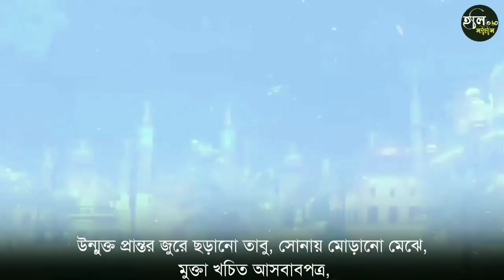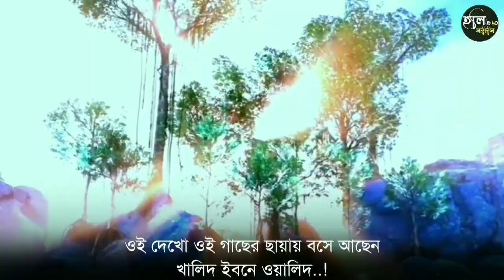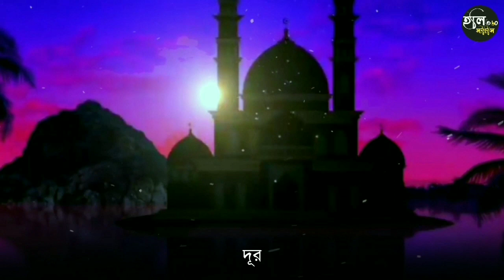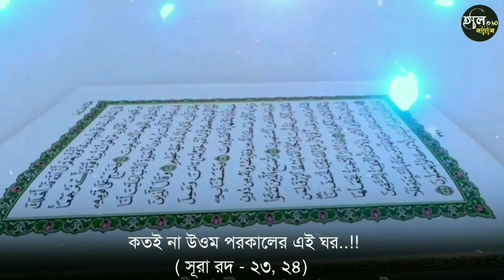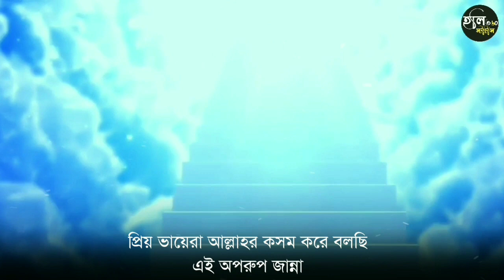জান্নাতের প্রথম সকাল কেমন হবে...! islamic video 🤲🤲